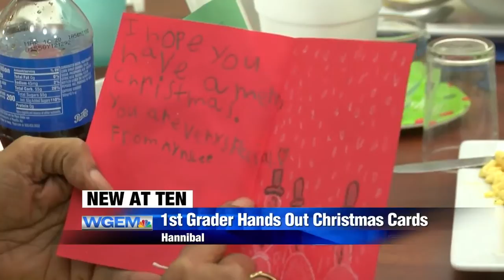1st grader hands out Christmas cards to nursing home residents